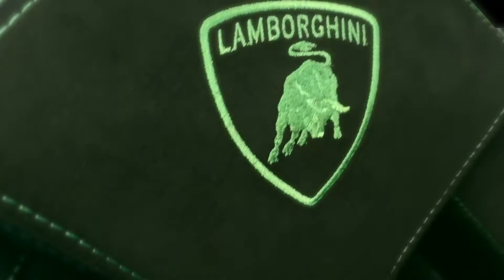Lamborghini Gallardo LP 570-4 Performante Verde Ithaca, video by Örjan Lennström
A car which is very nice to film. There are so many different things to film, it is an extreme design which makes it incredible fun to film. It is filmed with an iPhone and a DJI Osmo Mobile 2. A perfect combination of mobility and quality.